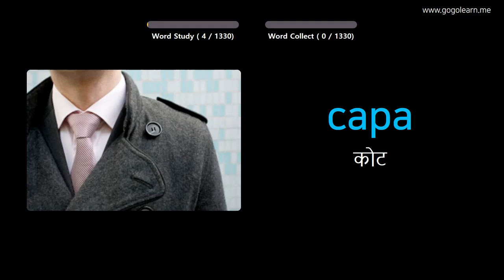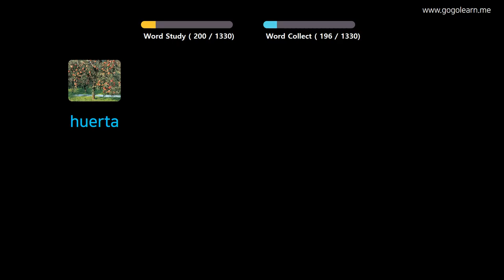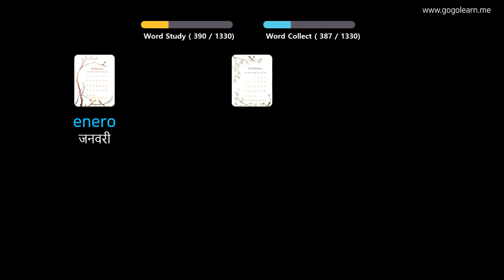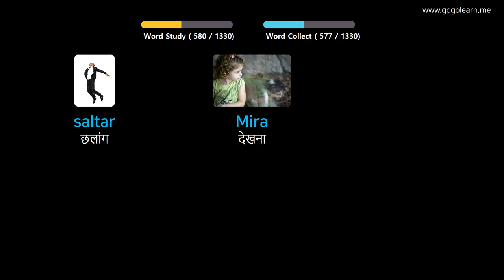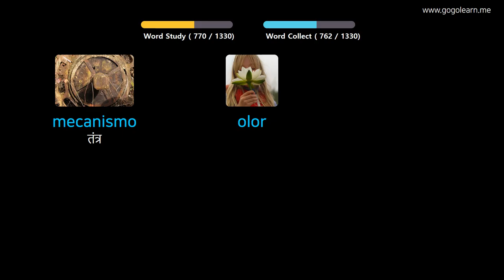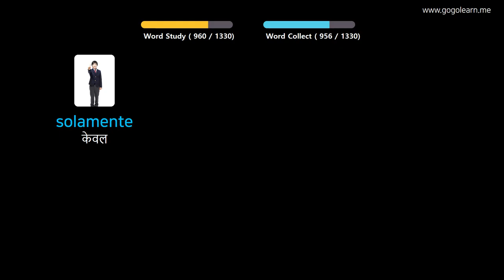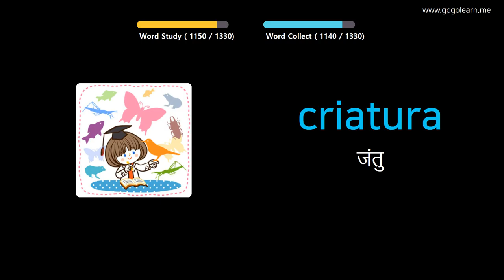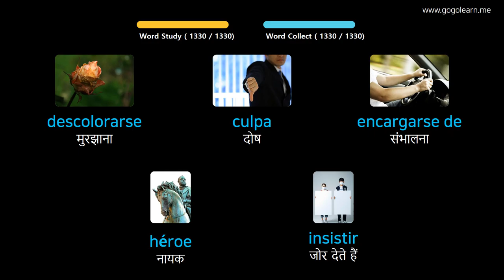चित्रों के माध्यम से स्पेनिश सीखना |स्पेनिश शब्दावली बुनियादी | Golearn